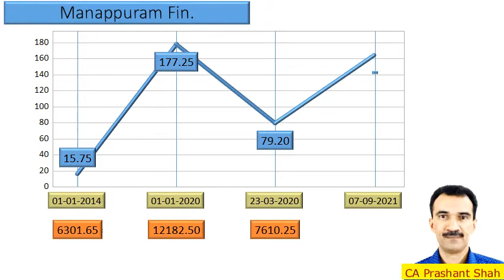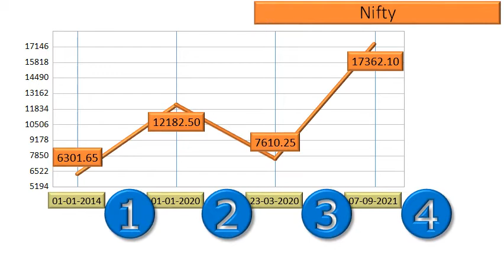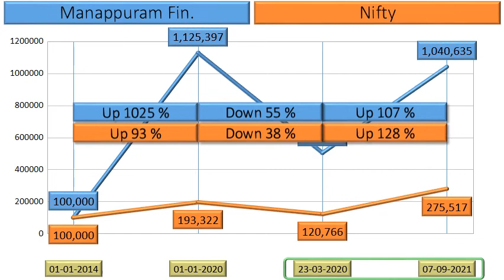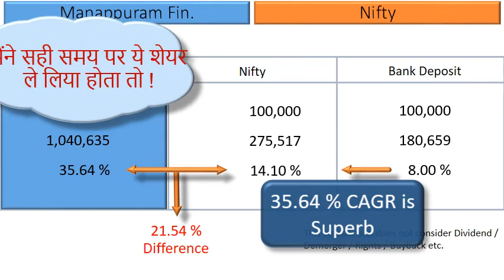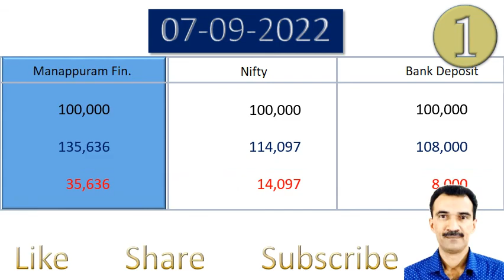Manappuram Fin Price Analysis